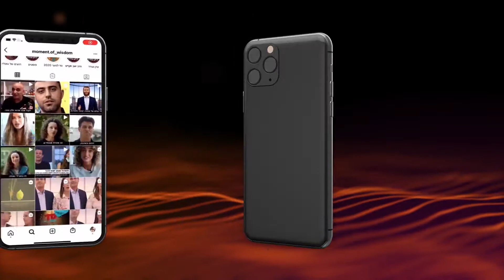Принять Ярмо Небес. Урок по книге Тания - 14 Нисана. Раввин Фишел Чичельницкий.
В этом уроке по книге Тания сегодня, 14 Нисана, раввин Фишел Чичельницкий расскажет, что значит Принять Ярмо Небес и почему просто любить Б-га – мало.

Колель Тора совместно с Момент Мудрости.